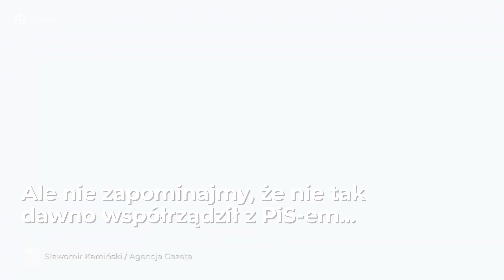ROMAN GIERTYCH wspominamy najlepsze momenty z jego kariery